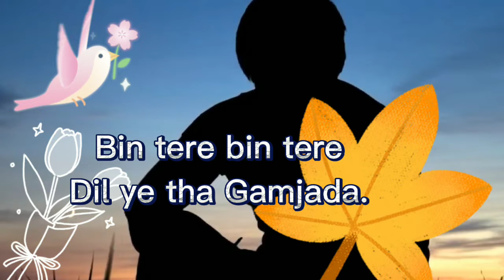Best thing being in relationship. Jeene Ka Ishara Mil Gaya.Sad 🥺 Love 💕 WhatsApp Status. Gamjada tha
Phir Mohabbat Pe Bharosa Karne Ko Jee Chahta Hai. This Is What Being In A Relationship Really Means.
Those who end up getting married with the one they love are truly blessed.
Best husband and wife relationship.